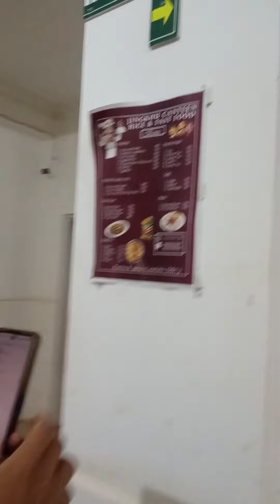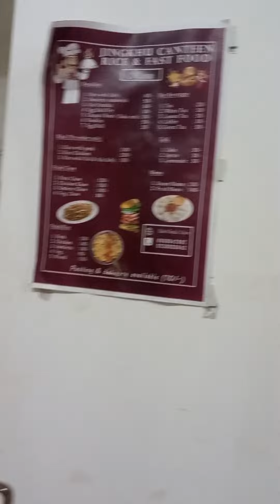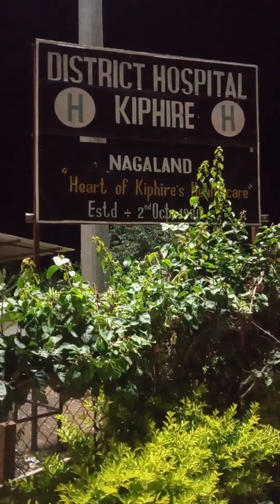My First Vlog ♥️